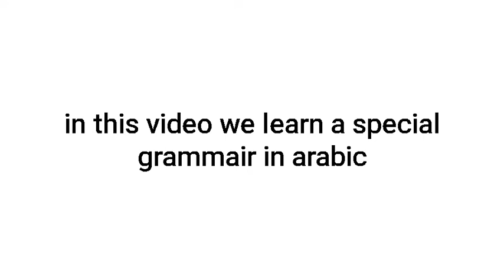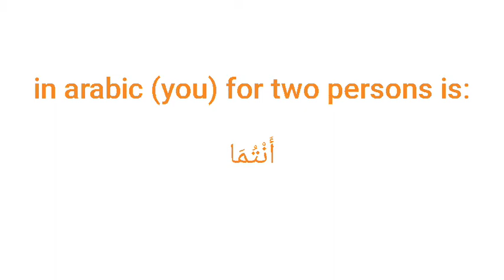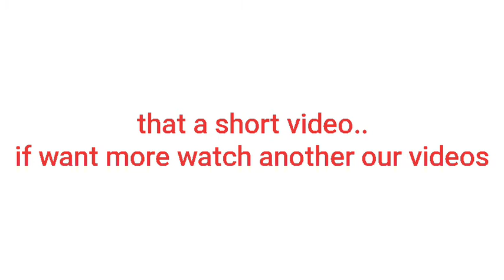Arabic Language Learning through tv series | Grammar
in this episode, we learn a special grammar in arabic.

if you want more you can watch another videos learn arabic through tv series.